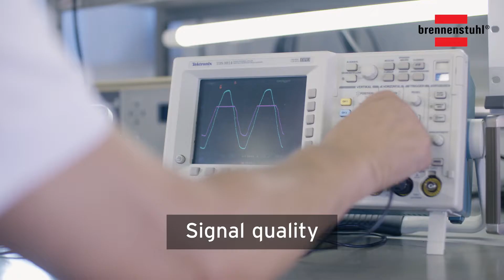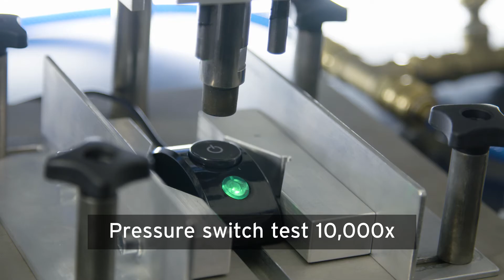BRENNENSTUHL Quality Service EN